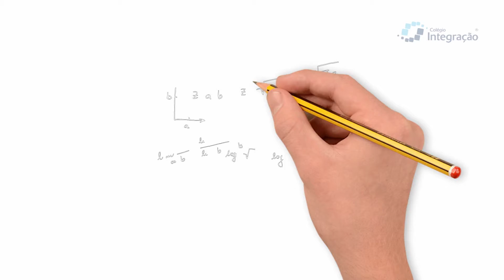"FESTA JUNINA DO COLÉGIO INTEGRAÇÃO SV" 2021. VEJA AGORA NO PROGRAMA ALTA QUALIDADE.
O PROGRAMA ALTA QUALIDADE está completando 10 anos de sucesso na sua TV aberta em 2021, apresentado por Claudio Barazal e Adriana Lima, reconhecidos na TV do litoral de SP, traz o conceito dos produtos com os melhores assuntos e cotidiano do seu dia a dia: eventos e festas, gente, política e social, tecnologia em equipamentos e serviços, decorações de ambientes, automobilismo, empreendimentos residenciais e comerciais, com depoimentos e exposições dos trabalhos profissionais de arquitetos, engenheiros e designers sobre os seus mais recentes projetos e lançamentos.
O que há de novo na medicina e seus atrativos, com os mais renomados nomes da saúde do Brasil.
A exibição dos principais lançamentos de equipamentos e serviços em destaques no mercado de consumo.

Na sua TV:  o Alta Qualidade é exibido aos:

SÁBADOS AS 13H30 NA SANTA CECILIA TV HD,
20H20 NA TV UNISANTOS/TVBRASIL;
01h30 na SANTA CECILIA TV HD

14h00 NA TV UNISANTOS/TVBRASIL;

TERÇA AS 07h00 NA SANTA CECILIA TV,

QUINTA AS 15h30 NA SANTA CECILIA TV HD E AS
20h30 NA TV UNISANTOS/BRASIL

SEXTA AS  20h30 NA TV UNISANTOS/BRASIL, E REPRISE NA

Não Perca !